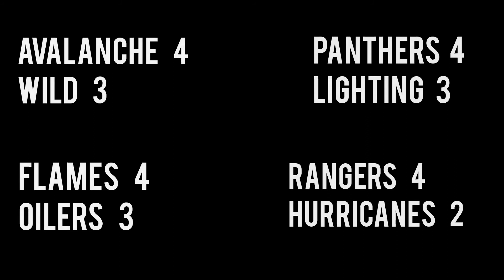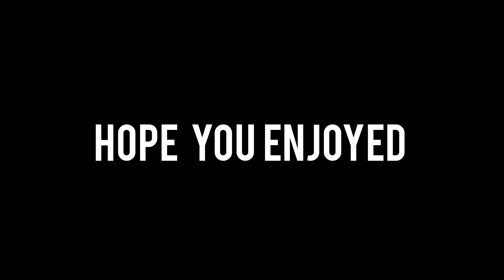My 2023 NHL Standings Predictions